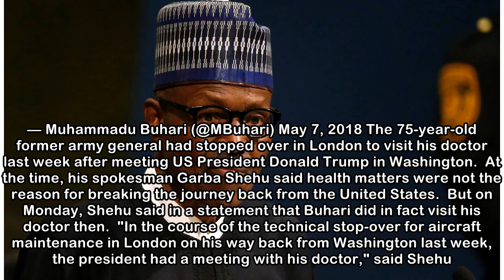Nigeria's Buhari flies to UK to see doctor | IOL News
President Muhammadu Buhari flew out of Nigeria on Tuesday, a source at the capital's airport said, less than a day after he announced he was heading to Britain for medical reasons.  "I will be travell...